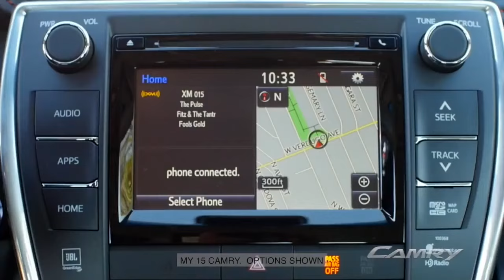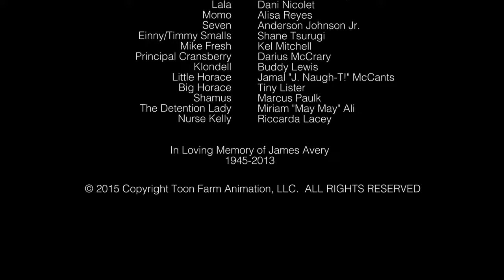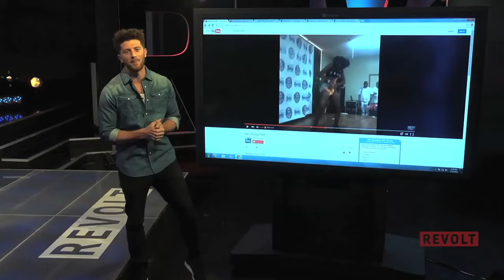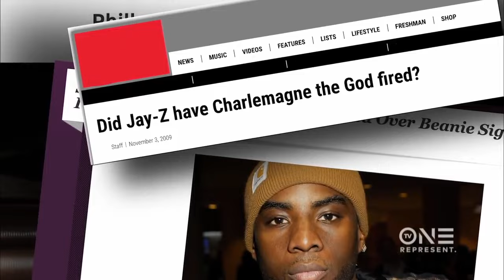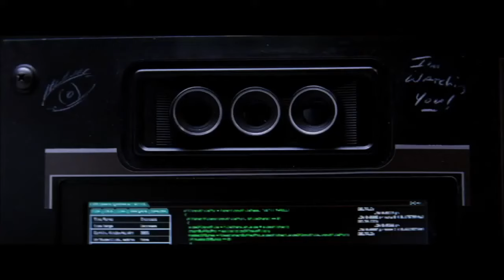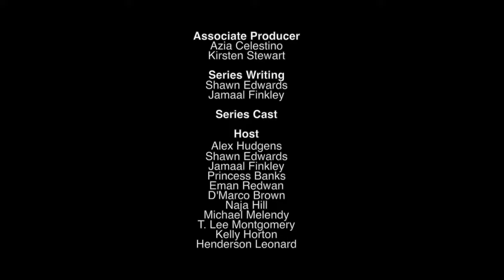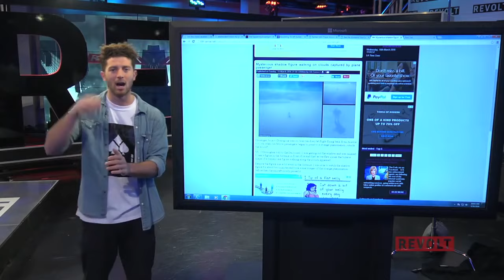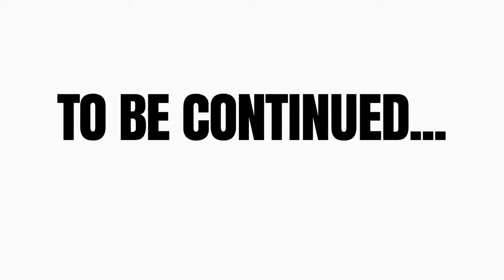BlackTree Quarantine TV Ep 1